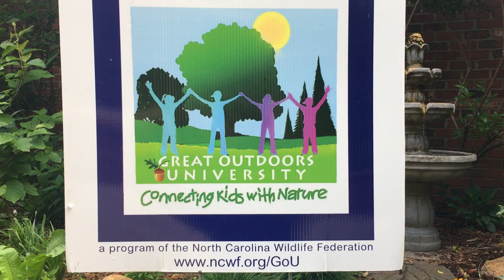Seed Dispersal Activity - North Carolina Wildlife Federation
GoU challenges you to take a walk outside and look at a variety of seeds for inspiration for your challenge today. Take a dry bean seed and using materials you find around your house or outside create a way to make that seed float on water, fly through the air and travel on your sock or your pets fur. Be creative and have fun!